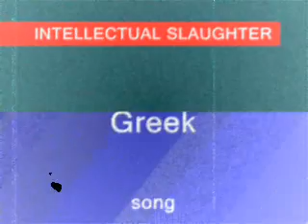LEPROSY - DARKEST HOPE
3nd LEPROSY Album "INTELLECTUAL SLAUGHTER"
Song "DARKEST HOPE"
Year 2000
Greece

LYRICS

Exhausted by the day
  I lie on the bed
trying to get away
  from the dismal thoughts of gray.

  A trip of relief
  in a world of hope
  where you live and breed
  walking on a stretched rope.

CHORUS
I take the risk
  to dream within a dream
  to write a fake theme

Hate, death and misery
will all come to an end...
My darkest hope will rise
as you are still so blind...

Now free of despair
  no crying no pain
  no misery there...
  It is all gone, all washed away...

SOLO

and wash all these lies
Accept what you see
and don't disagree

It feels so real
The light is so clear...
No sign of kill
Life must be here...

The theme comes to an end
my body lay cold...
My darkest hope came true
As I'm now calling you...

CHORUS
Take the risk